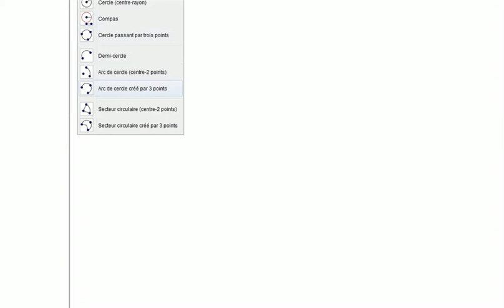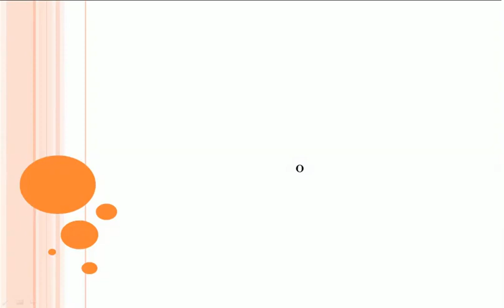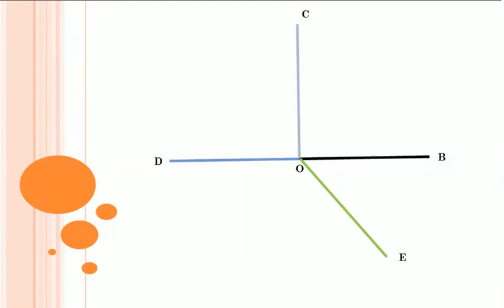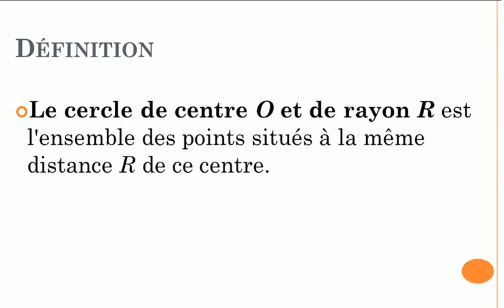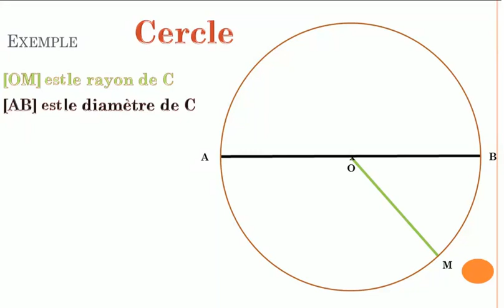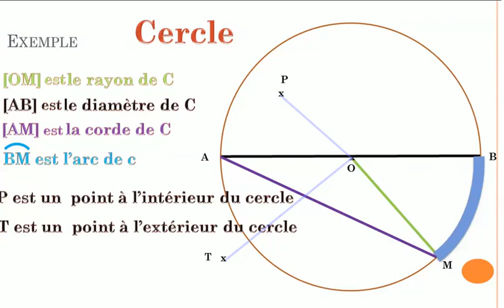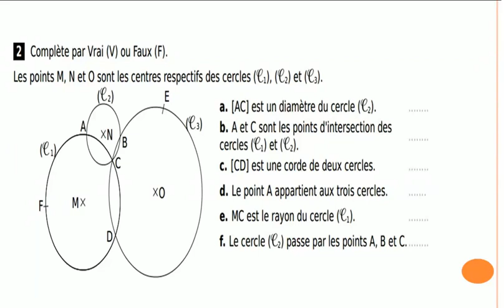الدائرة le cercle الاولى اعدادي خيار فرنسية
قناة تعلم أكثر -
قناة تعليمية لكل من يريد الاستفادة و التمتع بعالم المعرفة
تعلم معنا